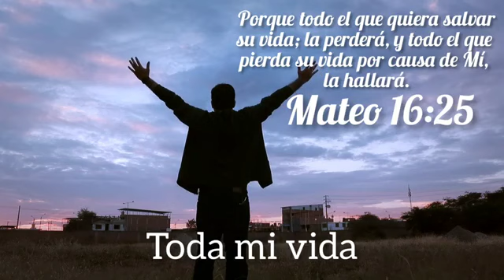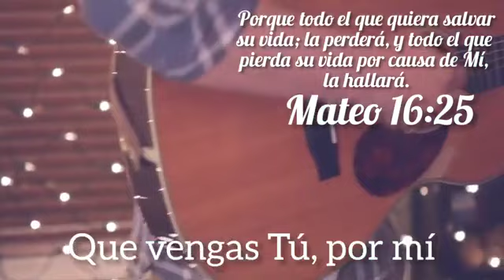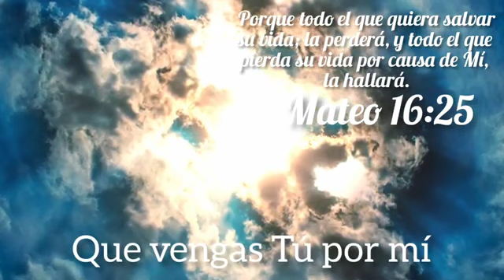AGRADECIDO ESTÁ MI CORAZÓN A TI, AGRADECIDO SIEMPRE SIEMPRE ESTARÁ.